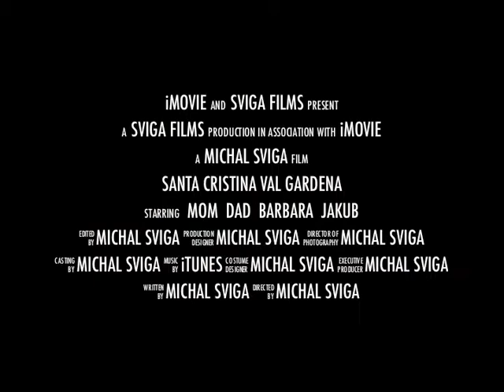Val Gardena 2012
Lyžování v Itálii - Sellaronda